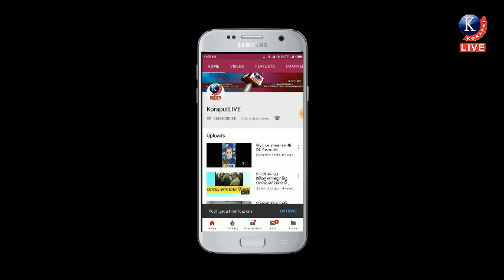ଜୟପୁରରେ ଗର୍ଜିଲେ ଚାଷୀ।Agitation by farmers||Jeypore